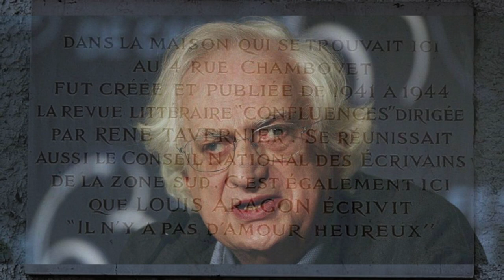Merci Bertrand !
Mon modeste hommage à Bertrand Tavernier avec qui j'ai eu le plaisir de travailler à deux reprises